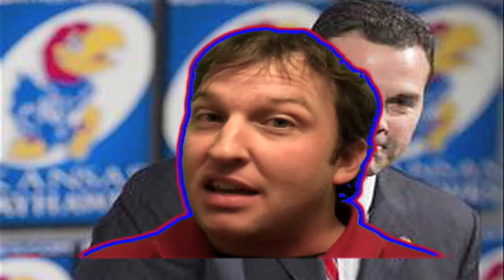Sports Buddaye 70: "Charlie Weis Slam Dunk"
Kansas football is back. Charlie Weis is the new head football coach at KU. Let that sink in. The program has received a much needed shot in the arm after an extremely impressive hire. Charlie Weis and his resume are the only topics of conversation in this episode.